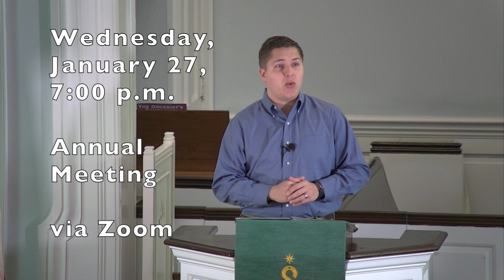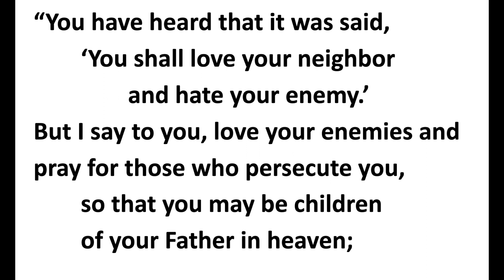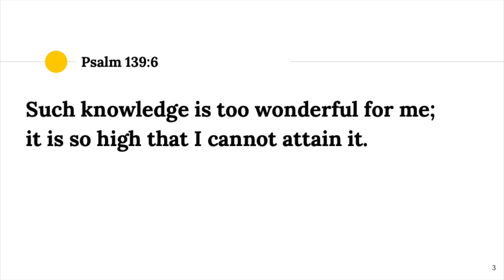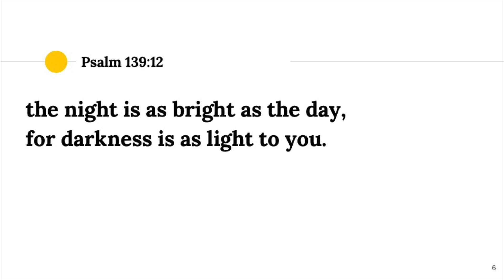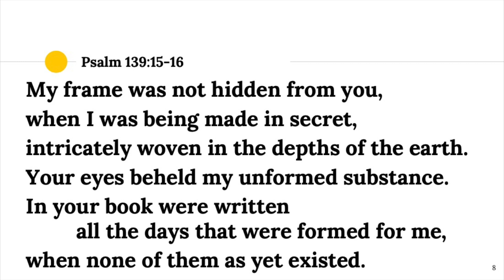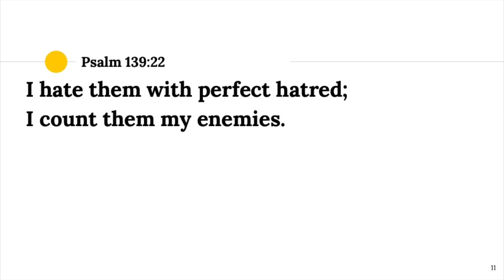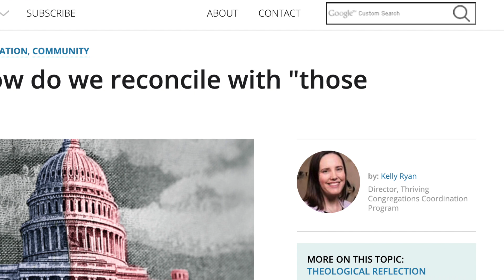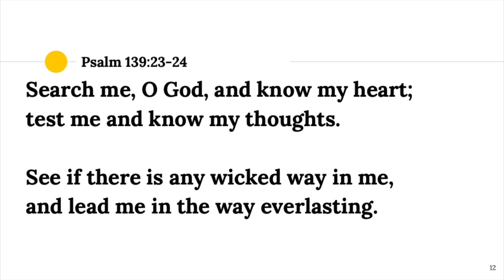"How am I supposed to love my enemies if I don't have any enemies?" - a sermon from Pastor Zach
Pastor Zach preaches on Psalm 139